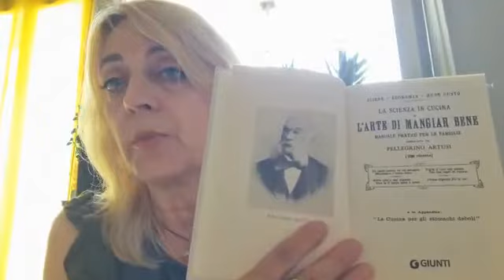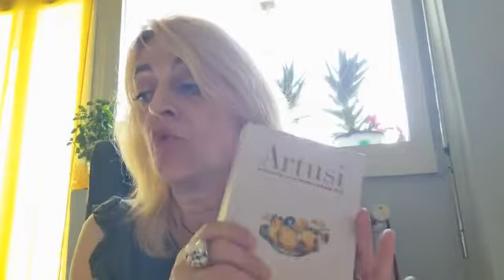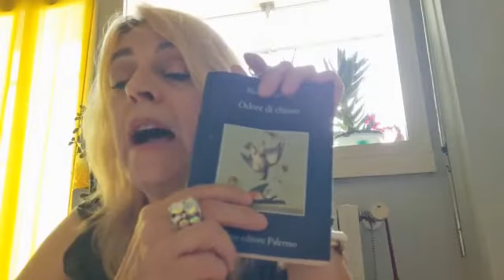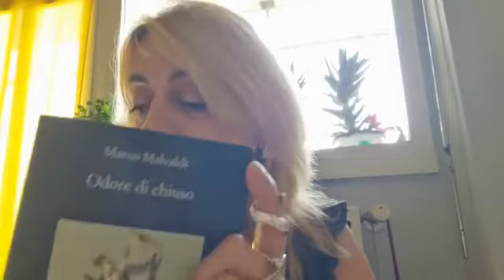Un tè con Elena e Pellegrino Artusi, l'uomo che unì l'Italia (in cucina)